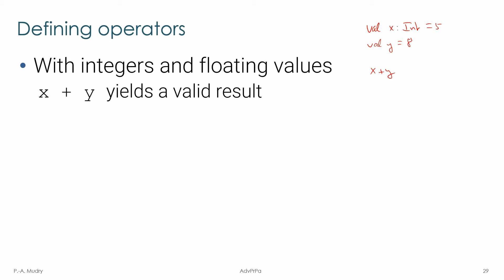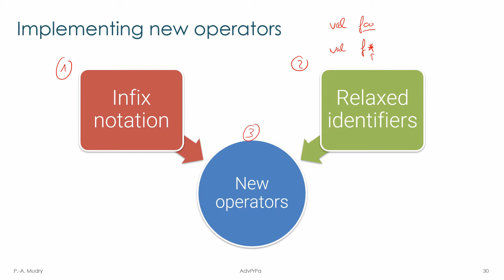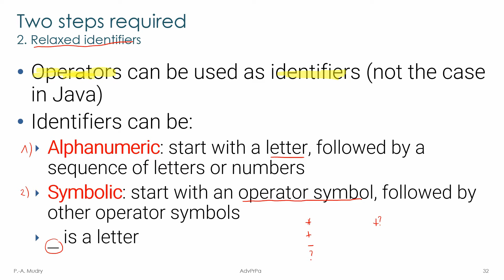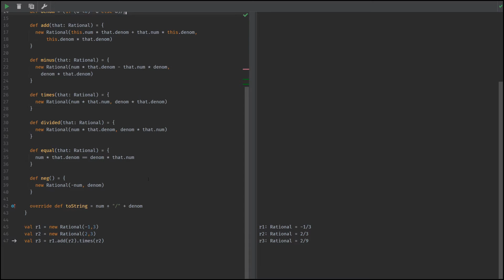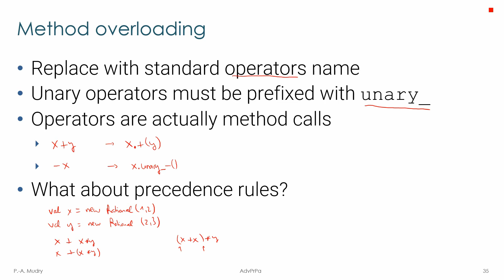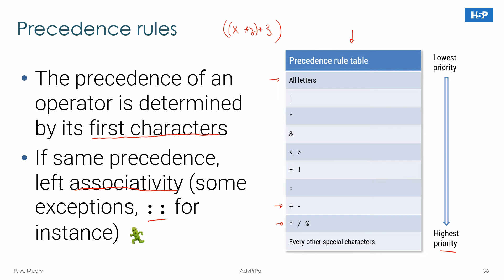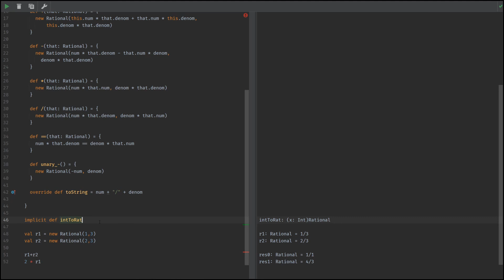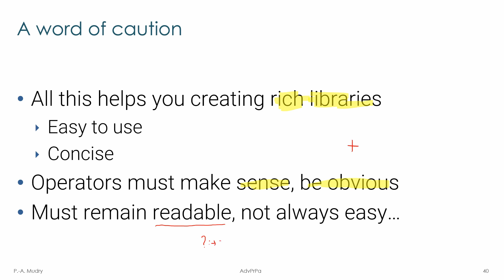3.2 New operators